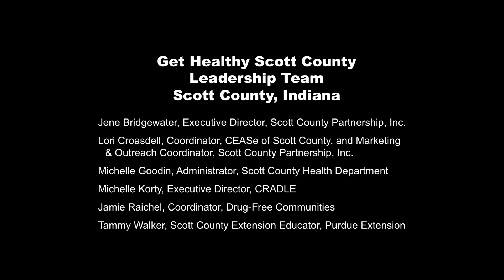Scott County Recovery Oriented Systems of Care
All Scott County residents affected by substance use will embrace a culture of recovery for individuals and families, through a coordinated network of community-based services and supports that is person-centered and builds on the strength and resilience of individuals, families and communities to achieve substance use abstinence and improved health, wellness, and quality of life. Scott County believes that recovery is possible, that transformation from bondage to substances to a fuller, freer life is possible, and that Scott County is becoming a culture of recovery.